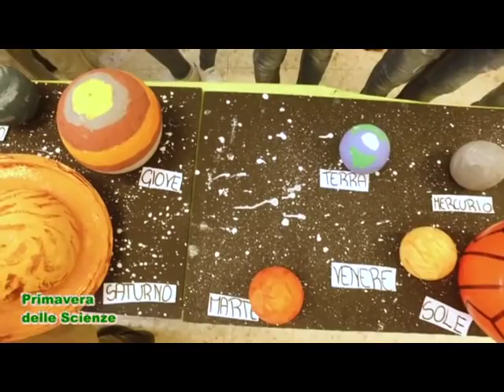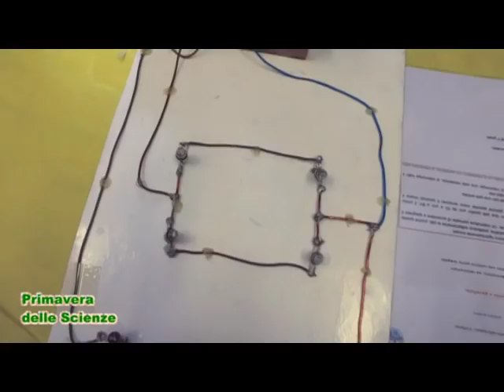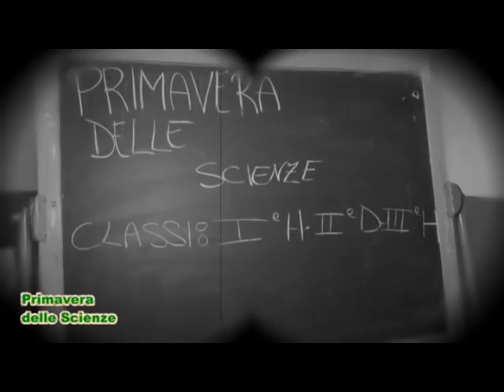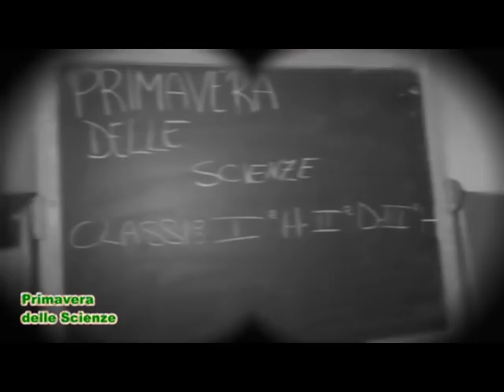PRIMAVERA DELLE SCIENZE 2019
Scuola Secondaria di I Grado "C. Guastella" - Misilmeri
Primavera delle Scienze X edizione
EDITING VIDEO FRANCO MONTAGNA